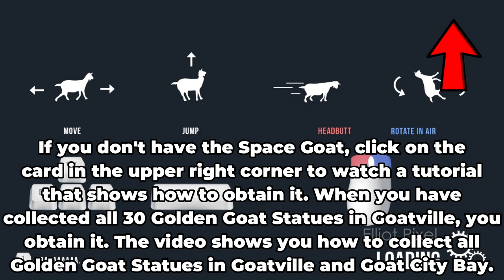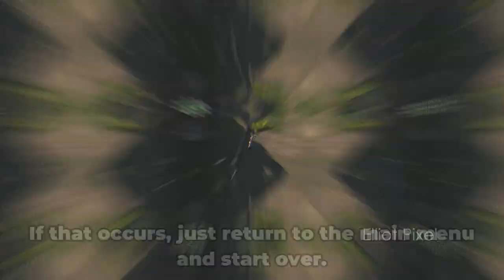How to play as Slender Goat in Goat Simulator (PC only)